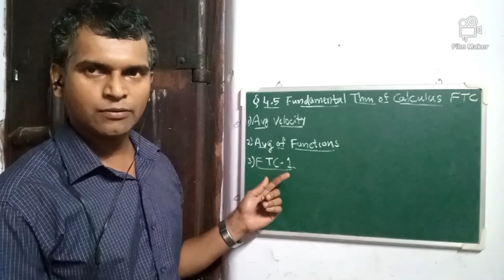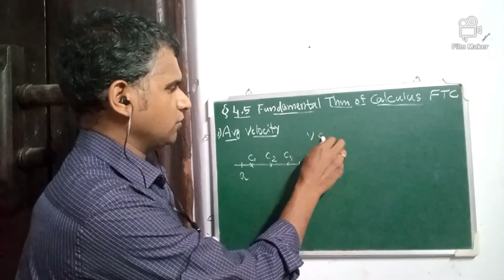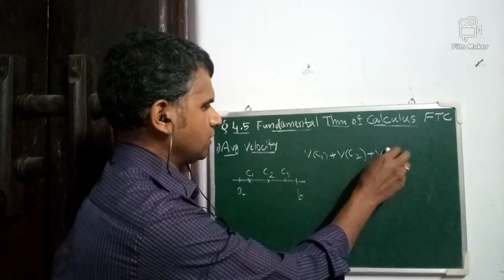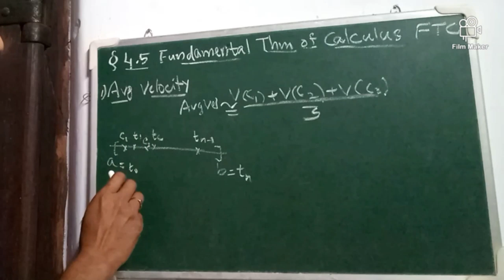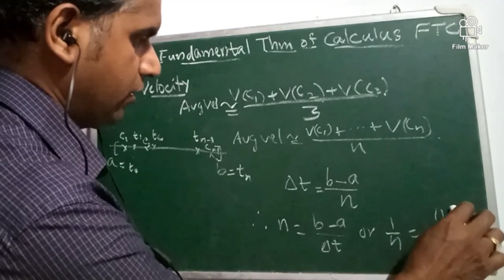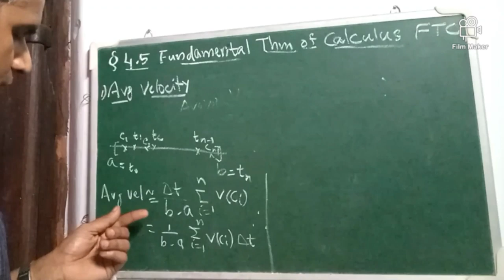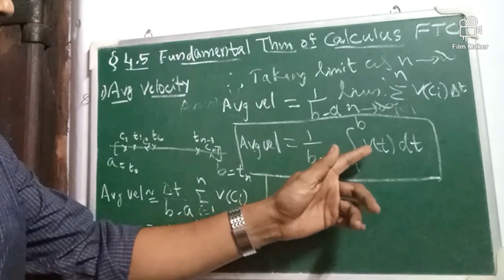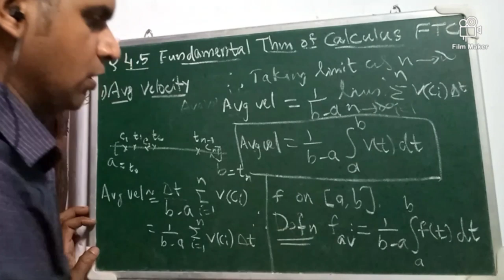MTS2B02 - Session 8 part 1 - Harish V N, Asst. Professor, Sree Kerala Varma College, Thrissur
MTS2B02 - Session 8 part 1 - Fundamental Theorem of Calculus - Harish V N, Asst. Professor, Sree Kerala Varma College, Thrissur